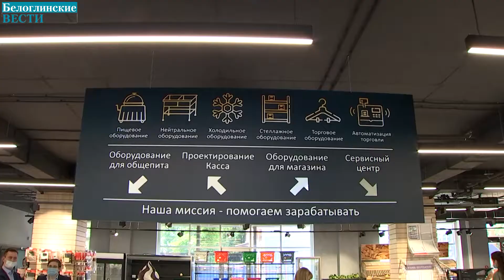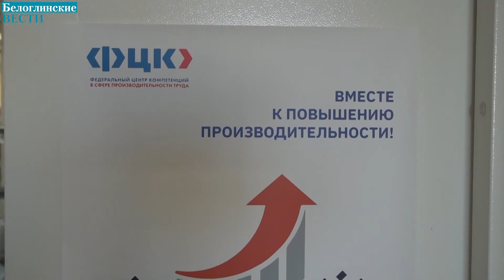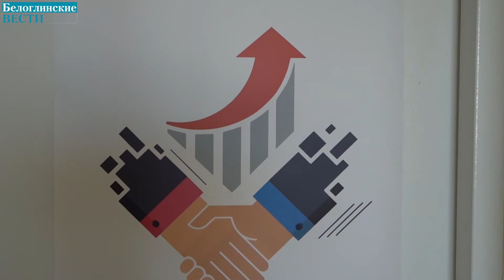Первая в России "Точка кипения хай тэк" открылась на Кубани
Это центр, в котором представители предприятий могут получить знания для оптимизации своих производств. Здесь будут организованы командные тренинги по решению производственных задач и аналитические сессии. Первый день работы начался с пленарной сессии. В ней принял участие глава региона. По мнению Вениамина Кондратьева, создание подобных площадок поможет обеспечить конкурентоспособность экономики всего региона. Яна Бузычкина знает все подробности.